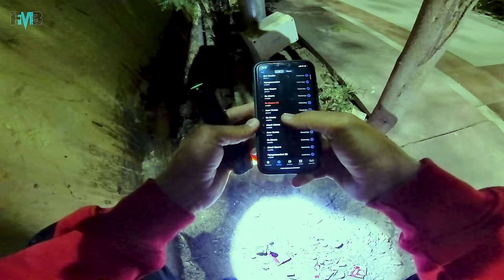Scary Santa | Horror Christmas Day | Flyingmeenaboi